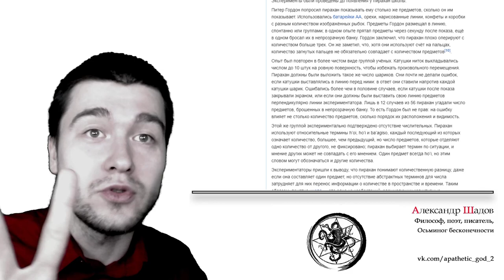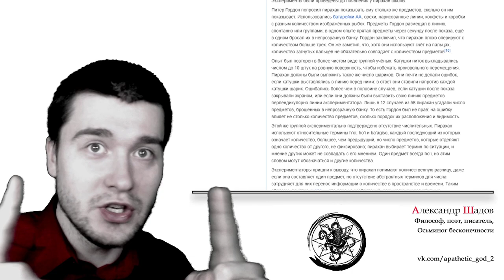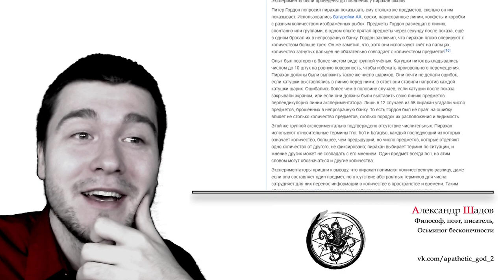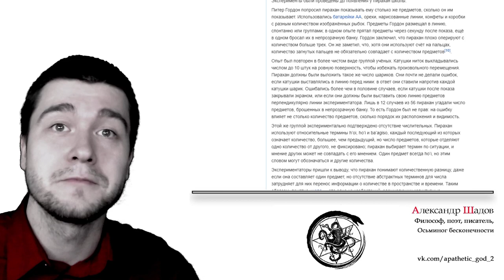Пирахан - племя, которое не знает счета